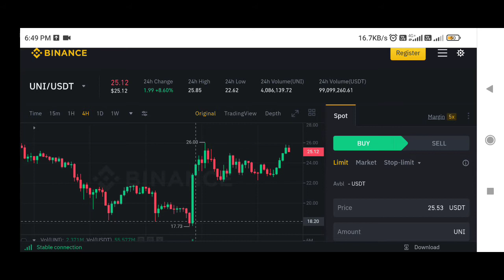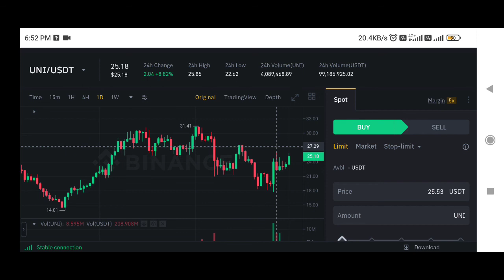Uniswap Coin price prediction | UNI coin price prediction